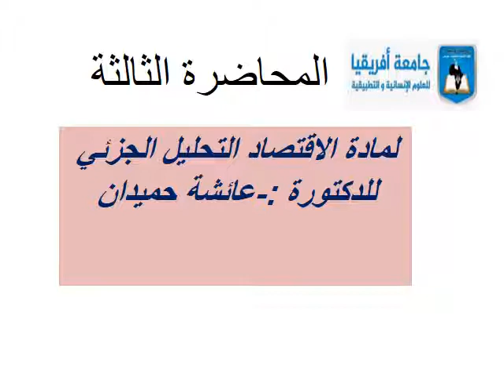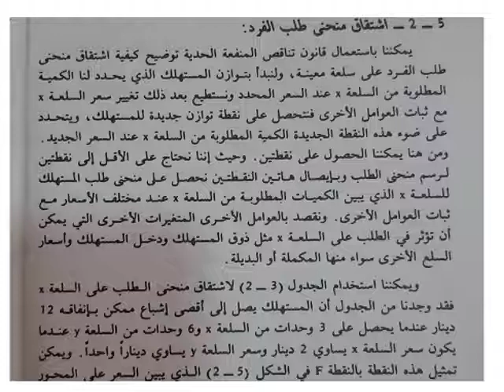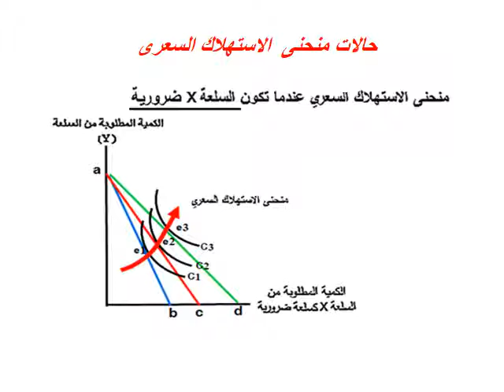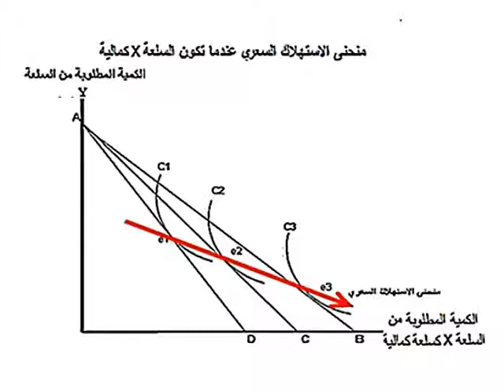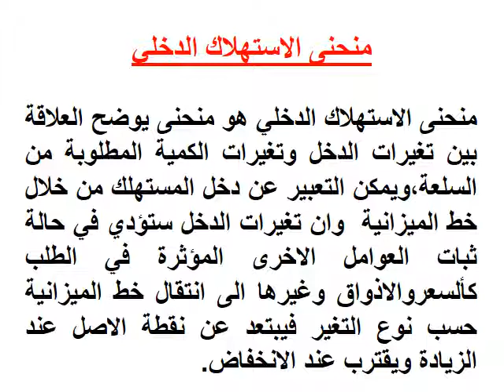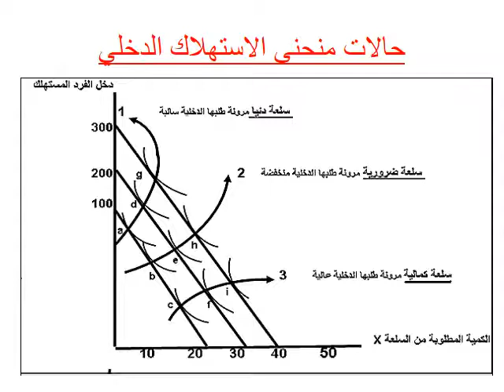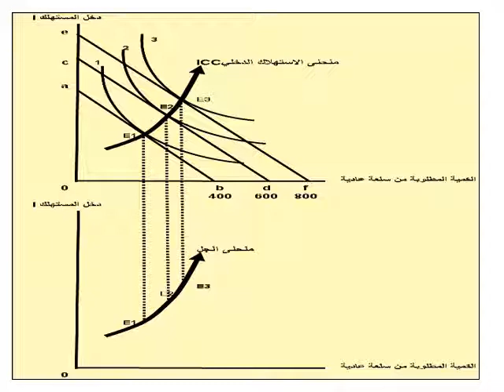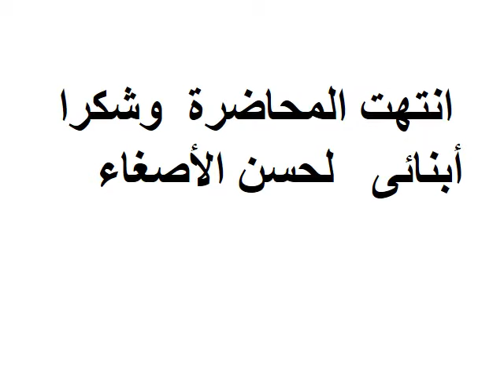المحاضرة 03 | المقرر الدراسي الاقتصاد تحليلي جزئي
إعداد : د. عائشة حميدان